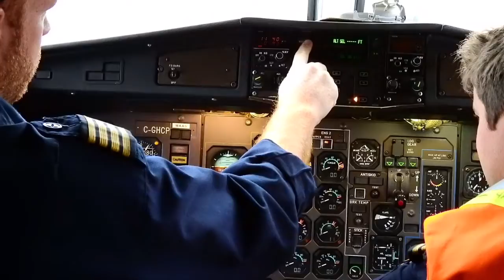NikonP900 in Iqaluit for 3 weeks/Watch in HD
A 3 week work tour at the Iqaluit Airport with my Nikon at the ready.